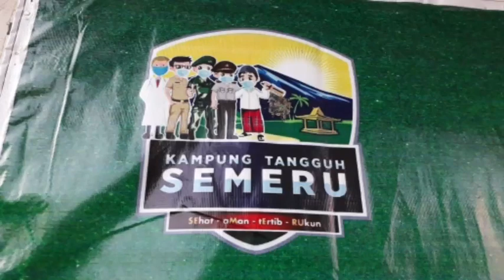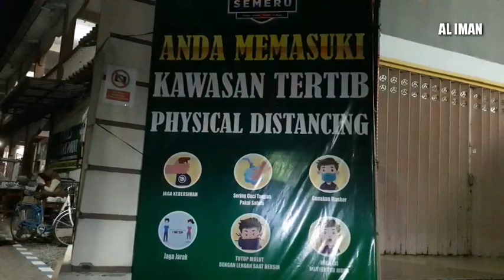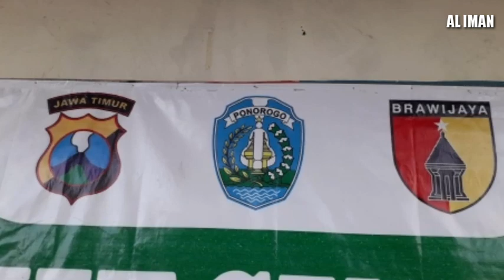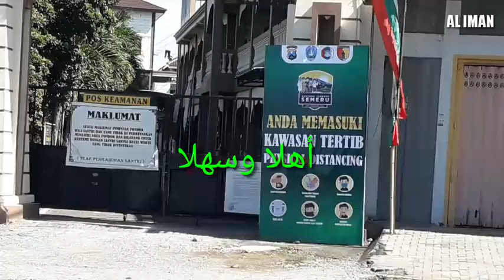kedatangan santri Al - Iman Ponorogo di masa New Normal 2-4 juli 2020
Cegah covid -19